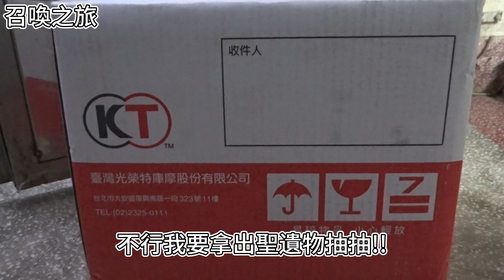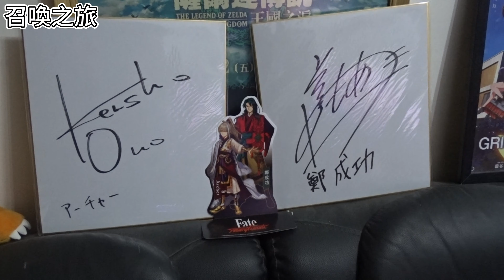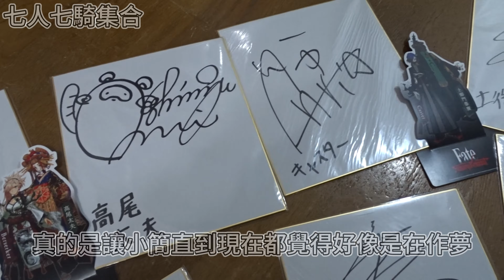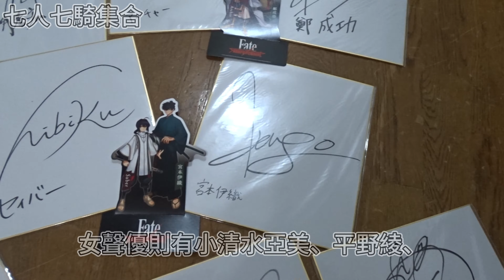真‧盈月之宴!!由七位御主與七位英靈共演一場此生難見的夢幻之宴!?《Fate/Samurai Remnant》史上最狂收藏品介紹影片!!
在這支影片中將替大家一窺堪稱《Fate/Samurai Remnant》史上最狂收藏品的真面目。
最狂收藏品?怎麼可能會有這種東西啊!?就請大家好好欣賞這支獨家影片吧!!

《Fate/Samurai Remnant》是《Fate》系列的全新家用主機遊戲作品，敘述慶安四年－
江戶。身為宮本武藏養子兼弟子的主角「宮本伊織」在某日發現自己的手背上出現了
奇特的印記，但此時他仍舊沒有意識到，自己將被捲入一場名為「盈月之儀」的壯烈廝殺
之中，而這場七位從者跟七位御主之間的戰爭，即將揭開序幕———

《Fate/Samurai Remnant》已於 2023 年 9 月 28 日於 PlayStation5、PlayStation4、Nintendo Switch、Steam 等平台上推出。